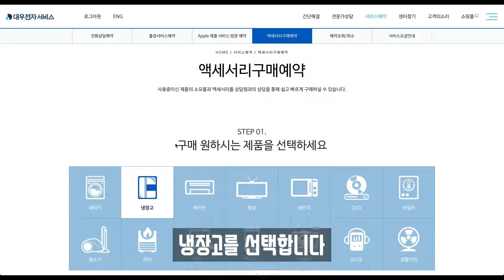냉장고 야채칸 교체하기. 대우냉장고. 액세서리구매예약